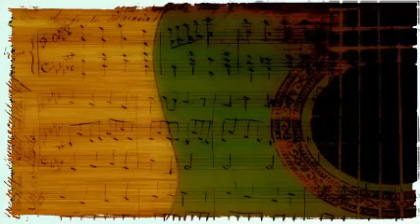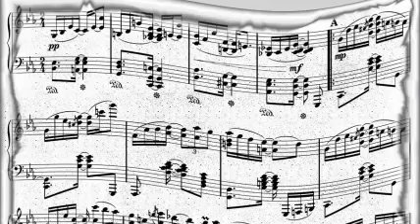Duke Ellington 1945-46 - Transblucency.